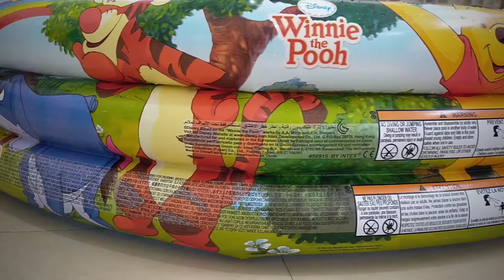Anak main balon dalam kolam renang Winnie the Pooh.Play balloons in the Winnie the Pooh pool.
Akhir pekan adalah waktu yang dinantikan oleh Anak anak. Hari ini, anak main balon dalam kolam renang Winnie the Pooh. Kolam renang muat buat Alzam, Arzu dan Adzra. Mereka sangat bahagia, seru dan lucu.